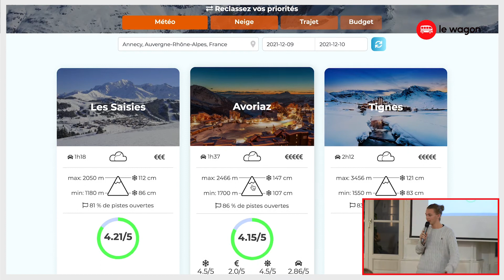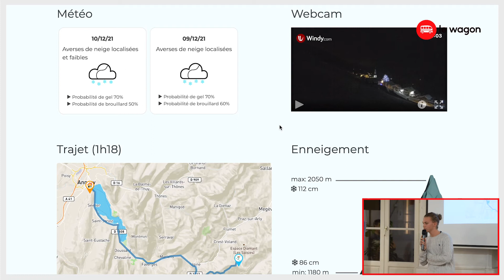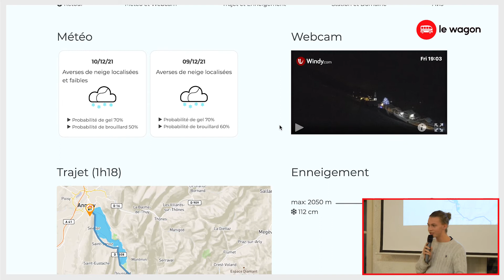Alanej | Demo Day #743 | Coding Bootcamp Lyon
Que pourriez-vous réaliser après 9 semaines de formation au Wagon ? Laissez nos étudiant.e.s du batch #743 en Développement Web vous présenter les produits tech qu’ils/elles ont développés en seulement 10 jours ! 🚀

Origami : trouvez simplement et rapidement votre station de ski idéale selon vos critères (météo, enneigement, distance...).

🚂 Le Wagon
Le Wagon est une école de code internationale qui enseigne les compétences tech indispensables pour changer de carrière ou créer son entreprise, à travers des formations intensives en Développement Web et en Data Science. Depuis la création du Wagon en 2013, plus de 13 000 personnes ont suivi nos formations ! 💻 🤟